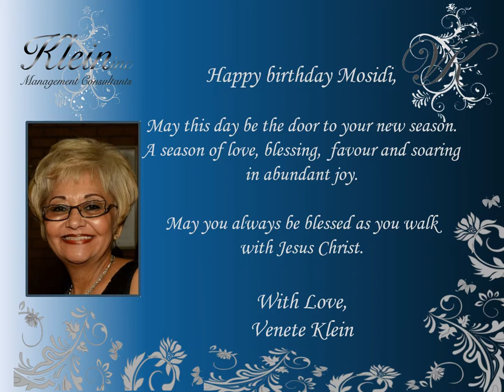Happy Birthday Mosidi